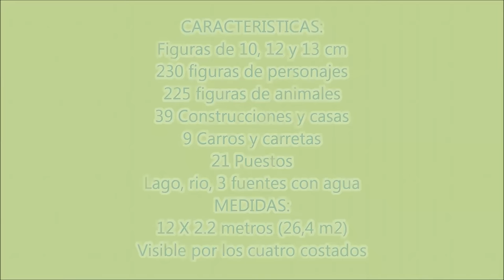BELENES DE PEPE URBANO 2014 VIDEO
Belén central con vista a los cuatro lados de 26 m2. Figuras  entre 12 y 15 cm, con 33 casas. Menos algunas vasijas de barro, y cestería  todos los enceres, casas puestos y arboles están construidos por mi.
Las figuras del misterio son de Montserrat Ribes, la mayoría de las demás figuras son de Fontanini y de Landi.
Canciones de los coros, Aire Andaluz y Los Almendrales de Málaga
Bajo la dirección de Isabel López Mayoría

ORGANIZACIÓN DEL CANAL POR TEMAS
EN LISTAS DE REPRODUCCIONES

 En esta lista van los videos sobre herramientas que podemos utilizar para construir nuestro  nacimientos

 Lista de tutoriales con todo lo referente al suelo en los belenes

 Videos de mis belenes desde 2011

 En este apartado encontrareis nacimientos de otros belenistas que me han parecido  interesantes